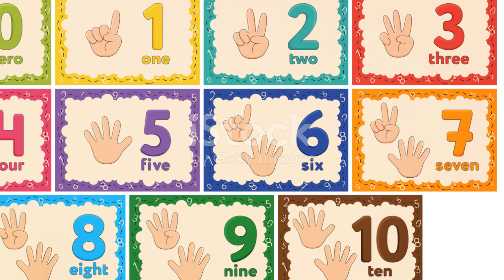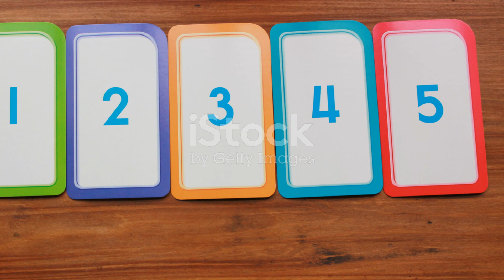invideo ai 1080 Pandy's Number Adventure A Forest Schoo 2023 12 25